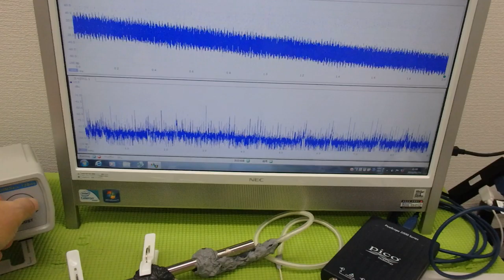メガヘルツの超音波発振制御プローブ ultrasonic-labo